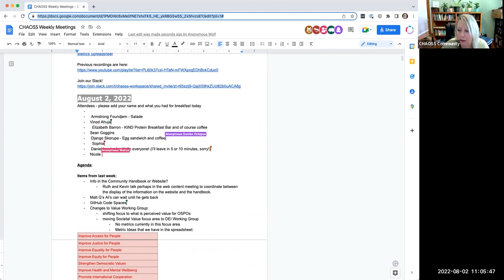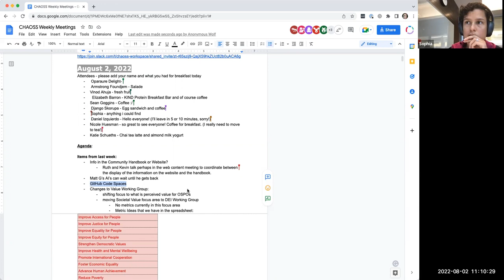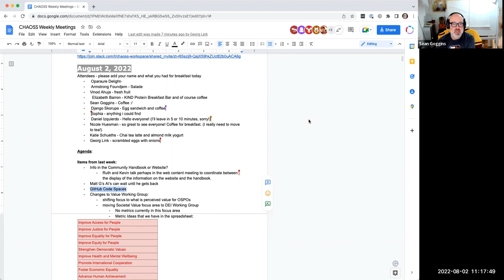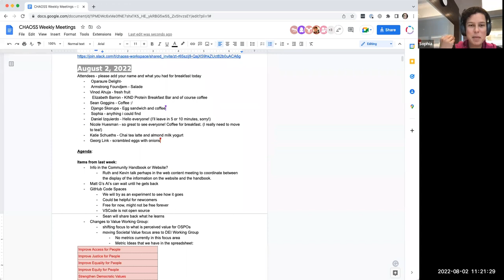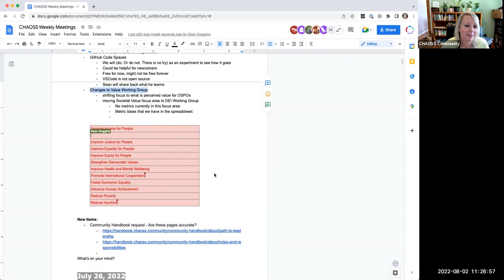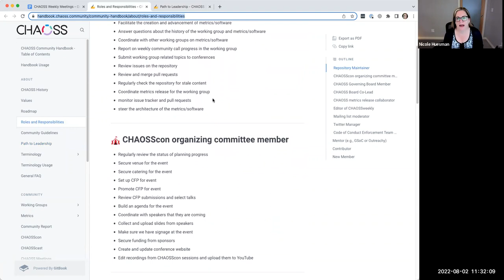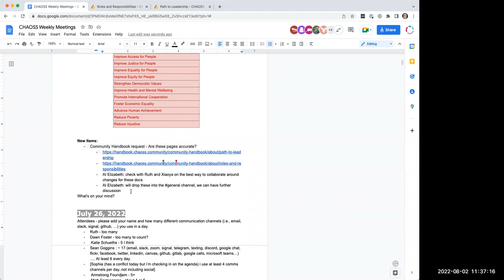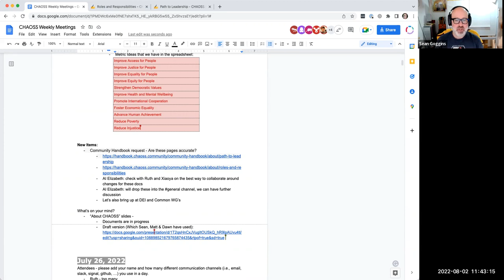CHAOSS Weekly Community Call August 2, 2022